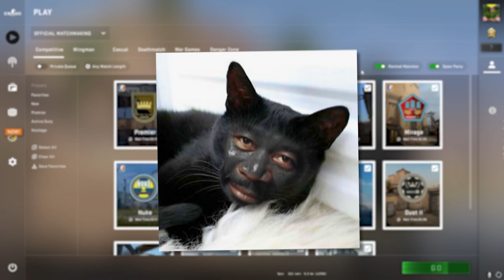ROAD TO SILVER 1...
I'm back, and on a mission to get into silver 1 on my new fresh CS:GO account...

⭐・Open a FREE CASE Up to $500 per day!